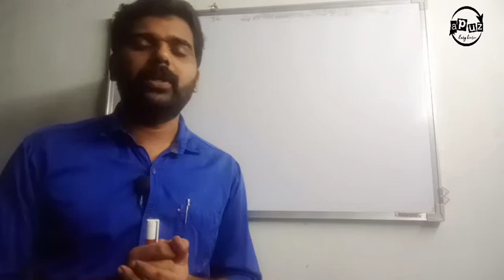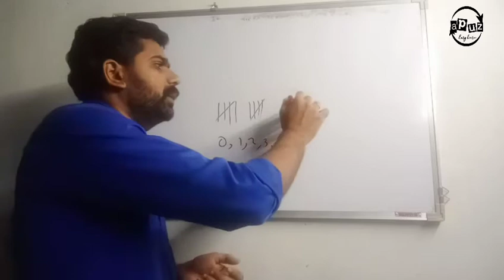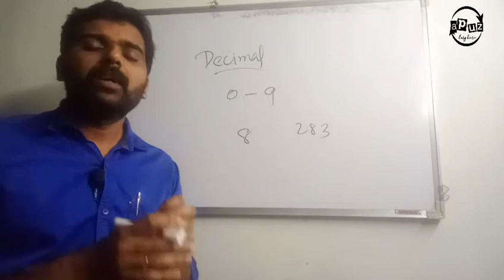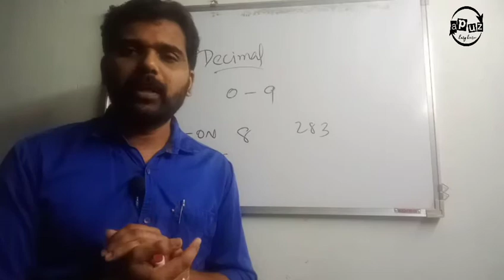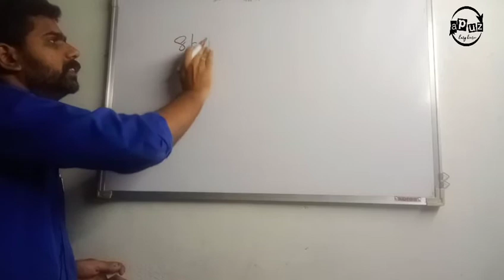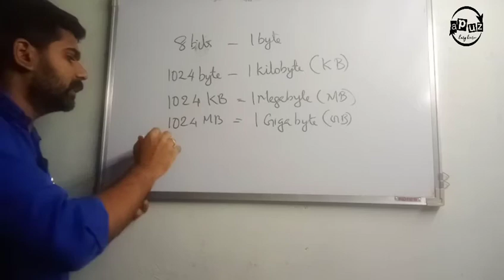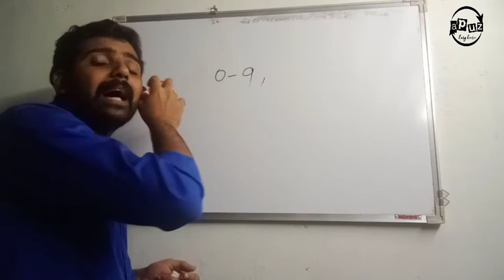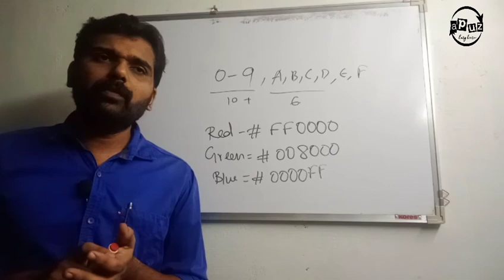CBSE Class 7 | Computer | Number System | Decimal, Octal, Hexa decimal | Part 1| Intro | Apuz Online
Computer
Number system
decimal, hexa decimal, octal intro
online class in malayalam